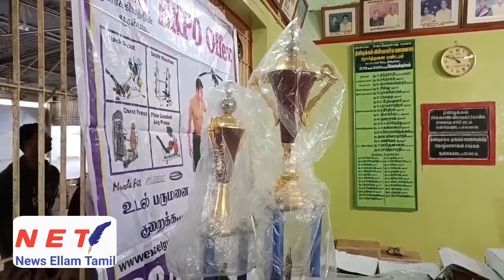ஒட்டுமொத்த சேம்பியன்சிப் பட்டத்தை திண்டுக்கல் அர்னால்டு ஜிம் வென்றது